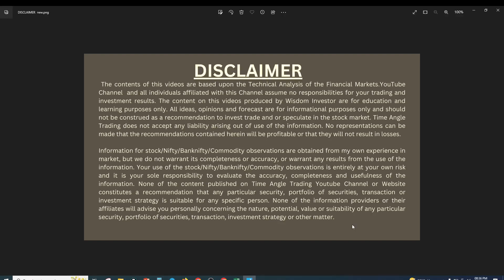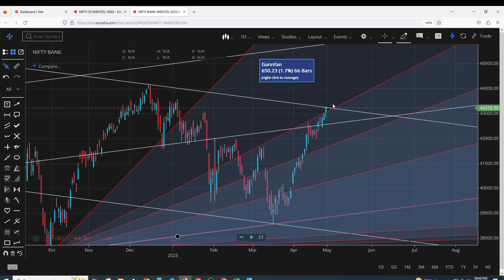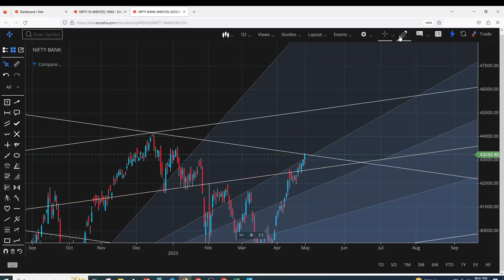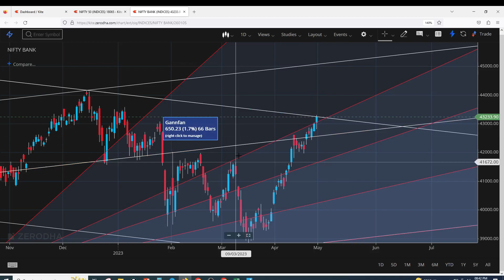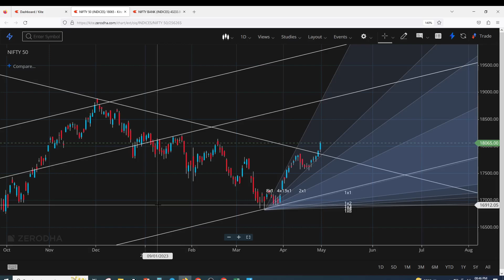BANKNIFTY & NIFTY WEEKLY PREDICTION ,TRADE CAREFULLY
Tueasday Market Prediction
nifty analysis for 2 MAY Tueasday
bank nifty analysis for 2 MAY Tueasday
bank nifty expiry 2 MAY Tueasday
nifty expiry on 2 MAY Tueasday
Nifty outlook for next week
2 MAY bank nifty
2 MAY  market
2 MAY market analysis
2 MAY nifty
Bank Nifty outlook for next week
Nifty outlook for Tueasday
Bank Nifty outlook for Tueasday
Nifty outlook for tomorrow
Nifty Forecast
nifty
Nifty Nifty
nifty share price
bank nifty
nifty 50
bank nifty share price
nifty today
nifty tomorrow
nifty analysis
banknifty analysis
nifty prediction
banknifty
nifty
nifty tomorrow
nifty tomorrow
nifty analysis
banknifty analysis
nifty prediction
banknifty
nifty live
Tueasday market prediction
Tueasday market prediction
bank nifty
bank niftyTueasday prediction
bank nifty onTueasday
bank nifty prediction forTueasday
market onTueasday
market prediction forTueasday
market prediction for tomorrow
Tueasday banknifty prediction
Tueasday market
Tueasday market analysis
Tueasday market strategy
Tueasday nifty prediction
Tueasday nifty target
Tueasday prediction for stock market
Tueasday share market prediction
Tueasday stock market prediction
Tueasday trading strategy
next week share market prediction
nifty
nifty 50
nifty 50 tomorrow prediction
nifty analysis
niftyTueasday
niftyTueasday prediction
nifty onTueasday
nifty prediction
nifty prediction forTueasday
nifty tomorrow
share marketTueasday prediction
share market onTueasday